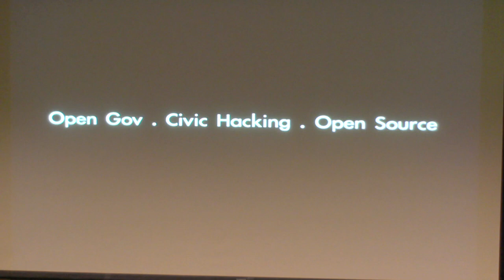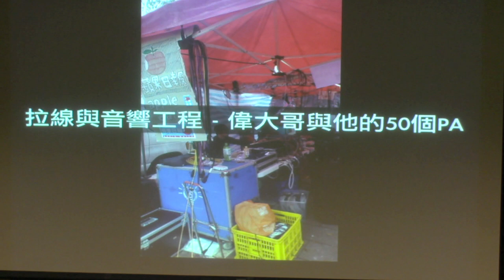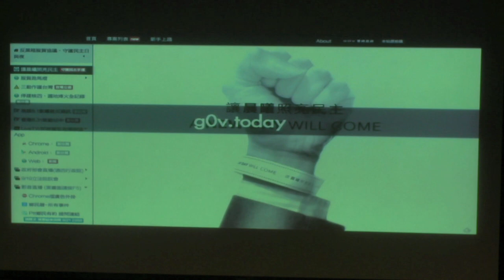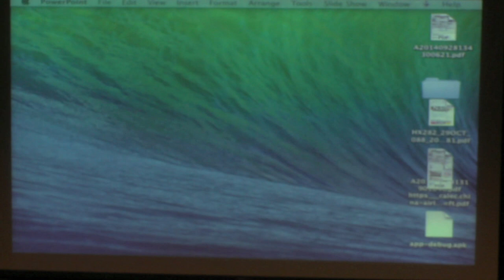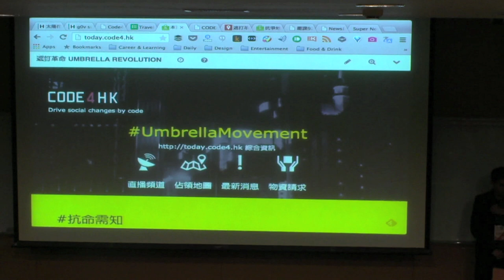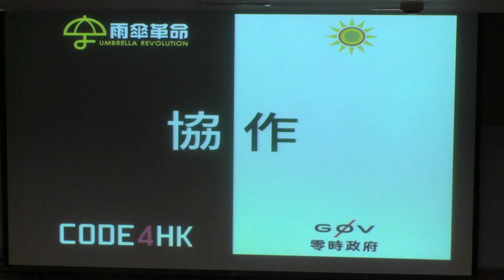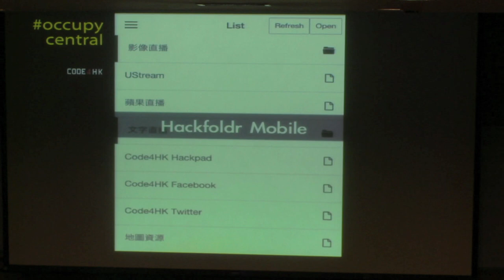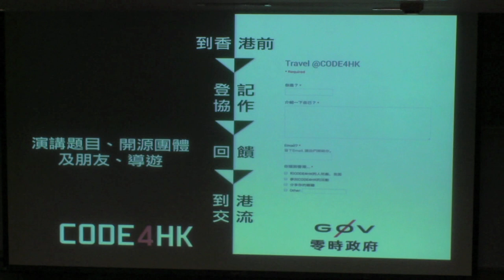g0v Summit 2014! 運動新風貌 | Tim KT Cha, Ken Yu: Code for Hong Kong: 從台灣輸入公民軟體的香港經驗